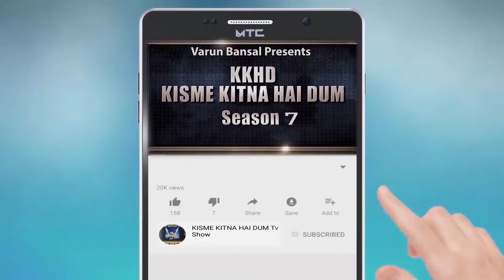RITIKA l KISME KITNA HAI DUM | KKHD | TV SHOW | SEASON -7 | ONLINE TV ROUND